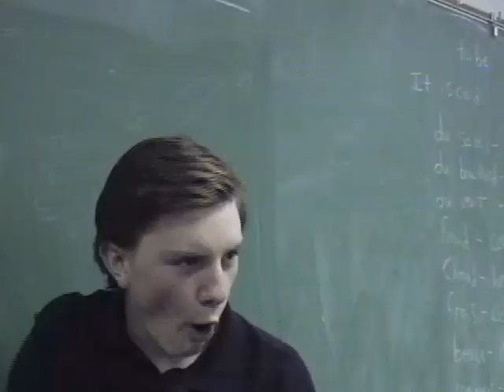Tribute To Joe